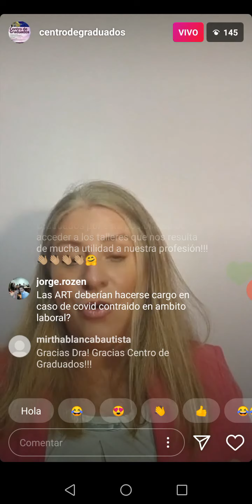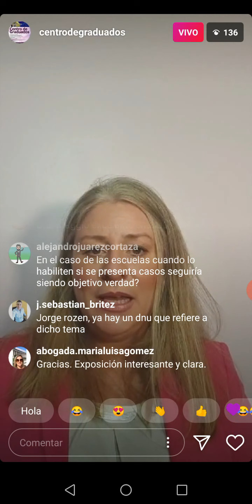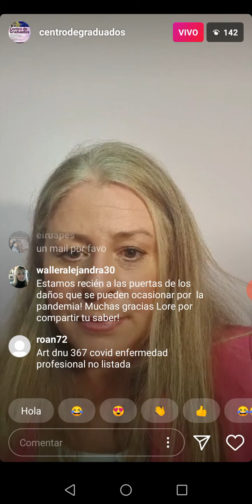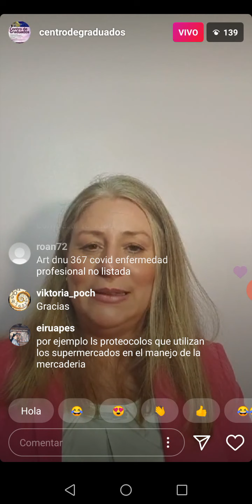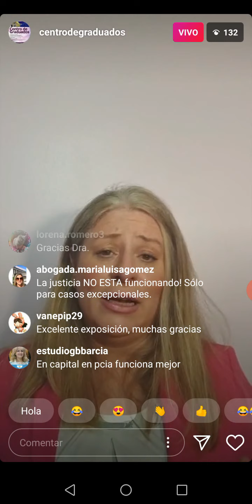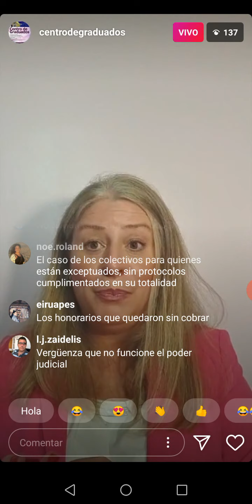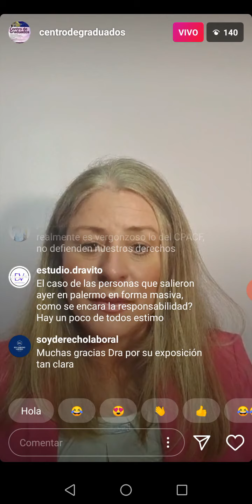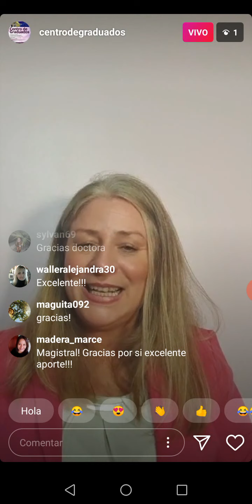Daños y COVID-19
El 10 de junio de 2020 el Centro de Graduados llevó a cabo este taller online a cargo de Lorena Maggio.